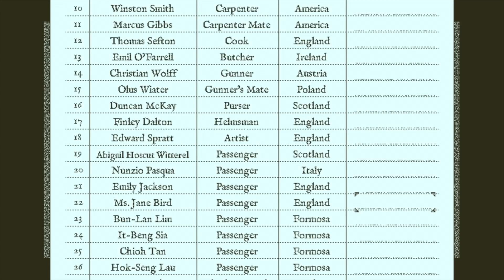Return of the Obra Dinn - PS4 & Nintendo Switch - Trailer - Physical Release [Limited Run Games]